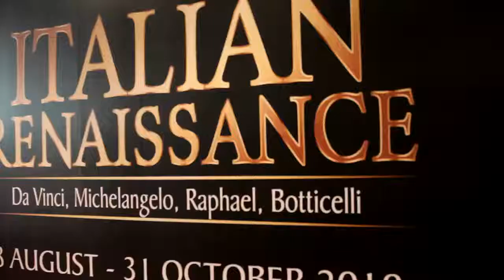Italian Renaissance Lectures: Da Vinci and Michelangelo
River City Bangkok in collaboration with the European Union in Thailand invites you to attend a special lecture by Prof. Paolo Euron with Ph.D. (Aesthetics) from the University of Bologna, and currently Assistant Professor at Chulalongkorn University. He received the qualification of Associate Professor of Aesthetics by the Italian Ministry of University and Research. He has published books and articles on aesthetics, philosophy and literature.

The conferences will present 2 topics as follows:
Leonardo: Art, science, and the image of the modern human being
on Friday, August 23 from 4 p.m. until 5.30 p.m.
Leonardo Da Vinci is generally considered among the greatest artists of the Italian Renaissance. Actually, he proved to be not just an artist but rather a prototype of the modern intellectual. Leonardo’s ideas have had a more profound effect on our culture than his most famous works. He defined himself as a “omo sanza lettere" – a man without formal education – in order to distinguish himself from the traditional scholar and to be open to experimentation and practical activity.

Art and nature in Michelangelo
on Saturday, August 24 from 2 p.m. until 3.30 p.m.
Learn about tradition and innovation in Michelangelo’s art, his cultural background and his idea of artistic creation, his reflection on nature and art, his relationship with the intellectuals of the Renaissance in Florence and with the culture of his time, the Florentine Academy, and the Neo-Platonic tradition in the Renaissance society. This lecture will show how Michelangelo accomplished the ideal of Renaissance and, in doing so, how he foreshadowed the Mannerism.

These 2-day conferences will be in English and translated into Thai throughout the program will be hosted at RCB Forum on the 2nd floor. Free admission.